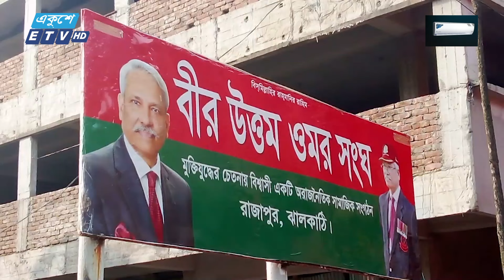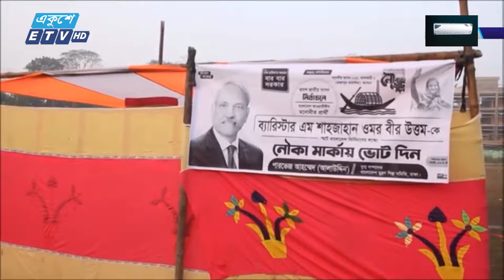বিএনপিতে ফেরার স্বপ্ন দেখছেন ডিগবাজি দেয়া শাহজাহান ওমর || Ekushey ETV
দূর্নীতি আর ক্ষমতার লোভে হারিয়ে গেছেন সেই স্বঘোষিত ‘হ্যাডাম ওয়ালা’ রাজনীতিবীদ ব্যারিষ্টার শাহজাহান ওমরের রাজনৈতিক ভবিষ্যত। বিএনপি থেকে ডিগবাজি দিয়ে ৭ জানুয়ারির বিতর্কিত নির্বাচনে আওয়ামী লীগের টিকেটে এমপি হয়ে হারিয়েছেন একুল-ওকুল দু’কুলই। বিএনপি সরকারের প্রতিমন্ত্রী হয়ে গড়ে তোলেন অবৈধ সম্পদের পাহাড়। হামলা-মামলা-নির্যাতন চালিয়েছেন নিজ দলের ত্যাগী নেতাকর্মীদের উপর। প্রতিনিধি আজমীর হোসনে তালুকদারের তথ্য ও ছবিতে ডেস্ক রিপোর্ট।